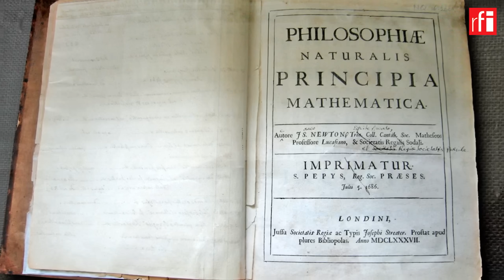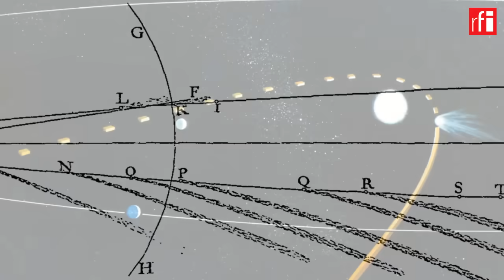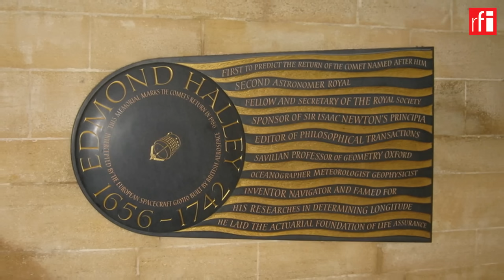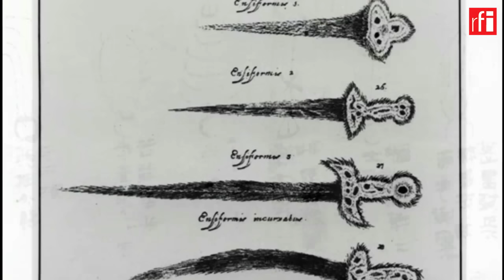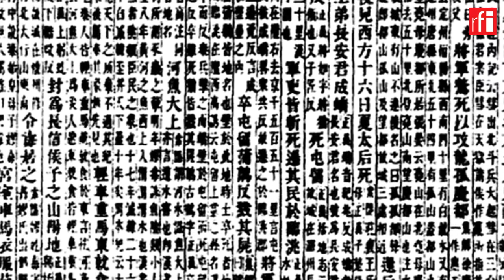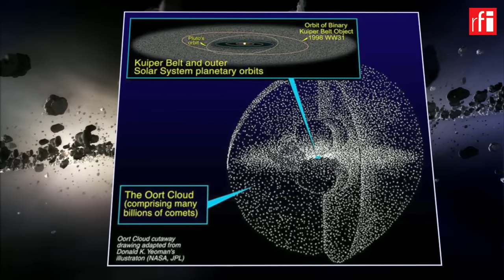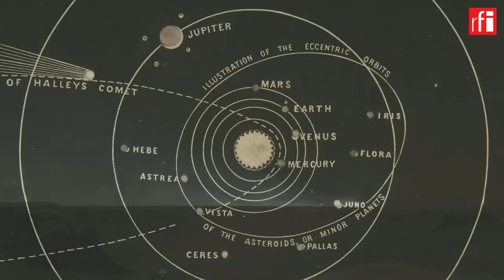ផ្កាយដុះកន្ទុយ៖ រវាង​អបិយជំនឿ និង​វិទ្យាសាស្ត្រ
នៅ​ក្នុងរយៈពេល​រាប់ពាន់ឆ្នាំ មនុស្ស​ជាតិ​សម័យ​បុរាណ​តែងតែ​នាំគ្នា​ចាត់ទុក​ផ្កាយដុះកន្ទុយ​ថា​ជា​ប្រផ្នូល​នៃ​គ្រោះចង្រៃ (សង្រ្គាម, ជំងឺរាតត្បាត, គ្រោះទុរ្ភិក្ស...)។ នៅ​ចុងសតវត្សរ៍ទី១៧ អ្នក​ប្រាជ្ញ​អង់គ្លេស​ពីររូប គឺ​អ៊ីសាក់ ញូតុន និង​អ៊ែដម៉ុន ហ៊ែលី បាន​បង្ហាញ​តាម​លក្ខណៈ​វិទ្យាសាស្ត្រ​ថា ផ្កាយដុះកន្ទុយ​​មិនមែន​ជា​អ្នកនាំសារ​ពីព្រះជាម្ចាស់ ហើយ​ក៏​មិនមែន​ជា​ប្រផ្នូល​នៃ​គ្រោះចង្រៃ​អ្វី​នោះទេ។

ប្រវត្តិសាស្រ្តពិភពលោក ដោយ​ សេង ឌីណា (ប្រវត្តិចក្រវាល)